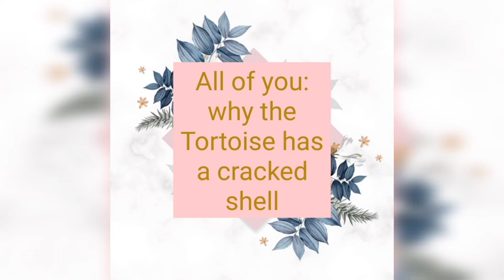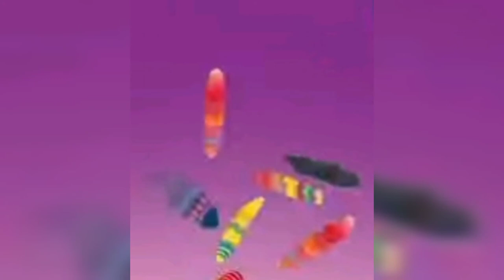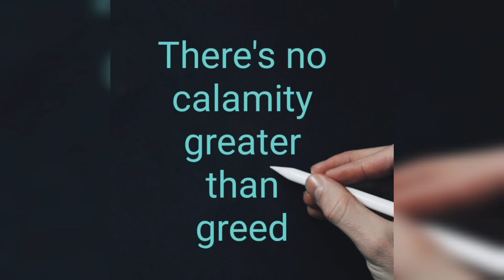All of you: Why the Tortoise has a cracked shell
some pictures where sourced from Tinga Tinga Tales Official and Kaleshi Animation Studios.